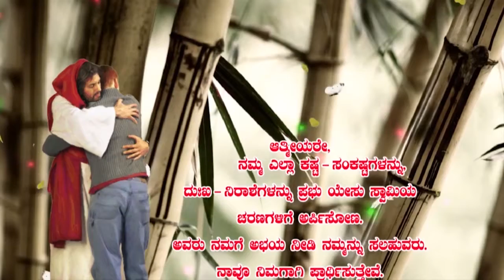August 2018 Fr Onil Dsouza